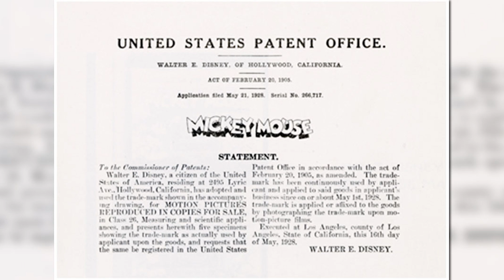Mickey Mouse Trademark - DISNEY THIS DAY - September 18, 1928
On this day in 1928, the application was granted for the Mickey Mouse trademark,